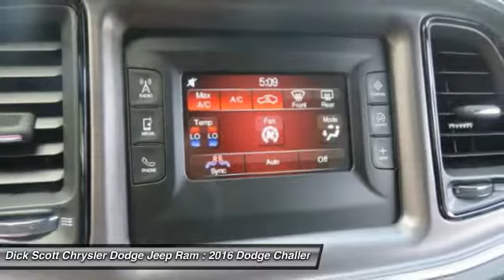2016 Dodge Challenger Plymouth MI D16C034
2016 Dodge Challenger SXT

684 W. Ann Arbor Road

Don't miss this 2016 Dodge Challenger. It's equipped with Automatic transmission and features a Billet Silver Metallic Clear Coat exterior. With 7 miles, You'll want to take this car home. Make a great choice today.